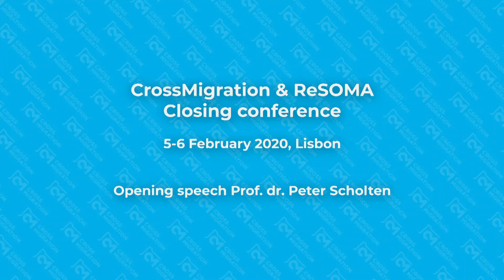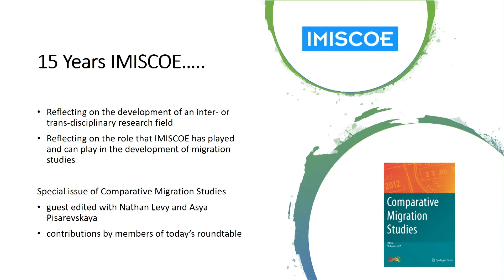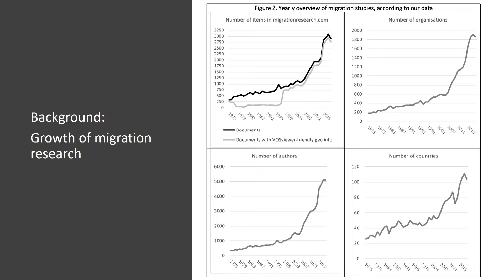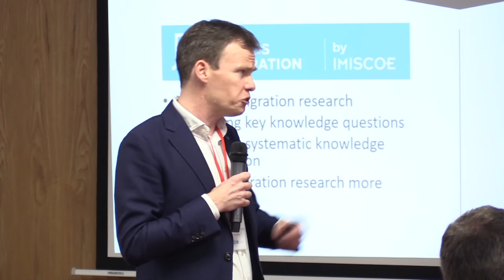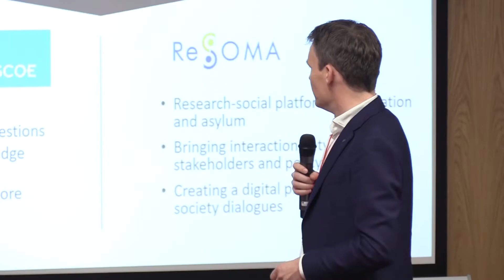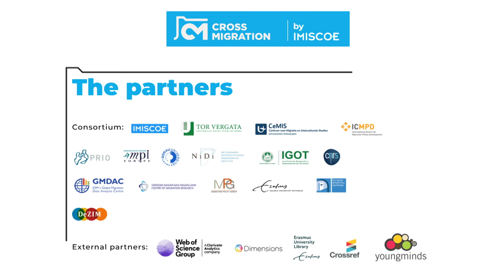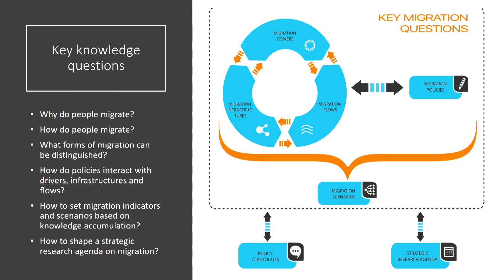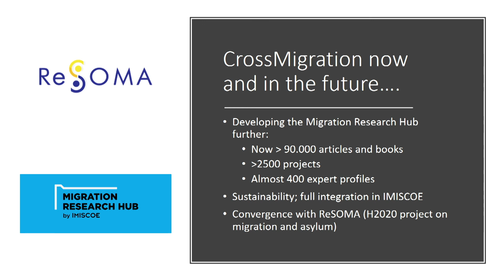Grand opening of CrossMigration & ReSOMA Closing Conference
Prof. dr. Peter Scholten talks about CrossMigration, and the past, present and future of migration studies